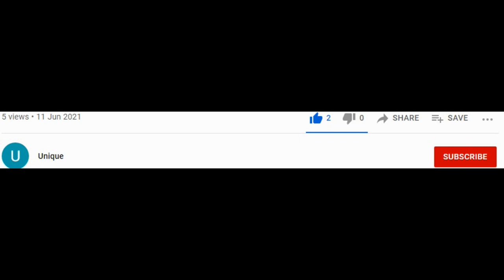Minecraft buliding a brand new house